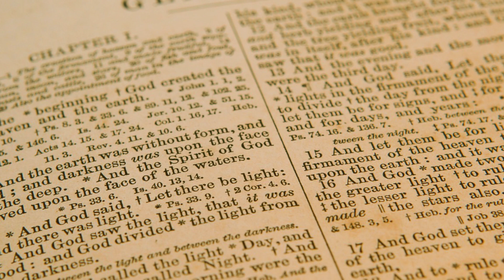5 SZOKUJĄCYCH ODKRYĆ NA PUSTYNI!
► Większość z was zapewne zdaje sobie sprawę jak nieprzyjaznym środowiskiem może być pustynia. Palące słońce, temperatury sięgające nawet 60 stopni i niekończone się wydmy to tylko część z nich. Mimo, że jest to tak nieprzyjemny teren wielu archeologów i grup archeologicznych podejmuje rękawice i postanawia zmierzyć się z tym środowiskiem w nadziei na znalezienie czegoś niezwykłego. Dzisiaj pokaże wam kilka takich odkryć. Zapraszam.